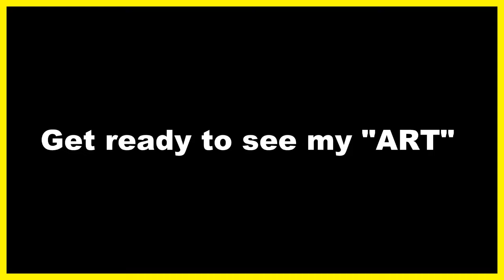?! - BTVS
WEEK 3 is DONE...I am no piccasso..but I accomplished something on my bucket list. YAY!

TOPIC: Art
FANDOM: Buffy The Vampire Slayer

PS: There may be a sequel...soon...

I do not claim  ownership of any of the content...other than myself and the fact that I am a SuperWhoLockian for life